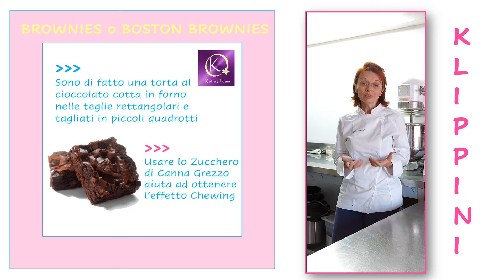Brownies (Katia Oldani)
In realtà adesso lo sai fare anche tu!!!
Anche coi tuoi Brownies stupirai i tuoi Amici!

Consigli pratici basati sulla mia esperienza.
                                                           Grazie

Seguimi nel mio Gruppo FB dove troverai approfondimenti e ricette

Grazie Katia